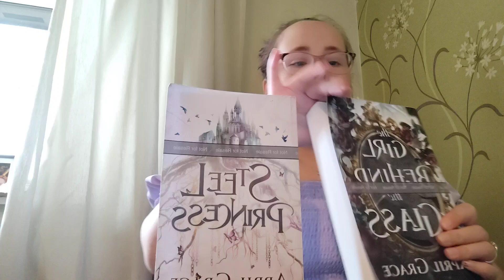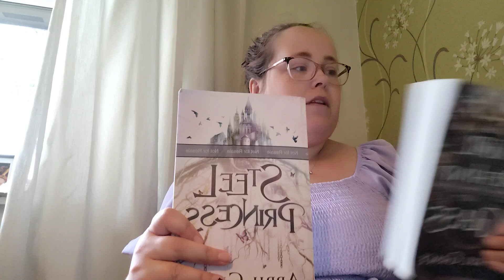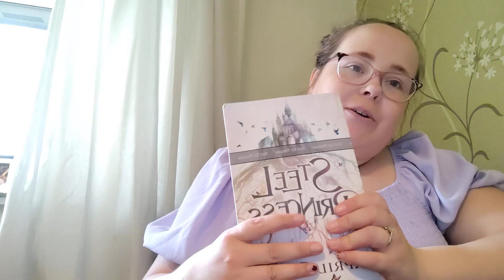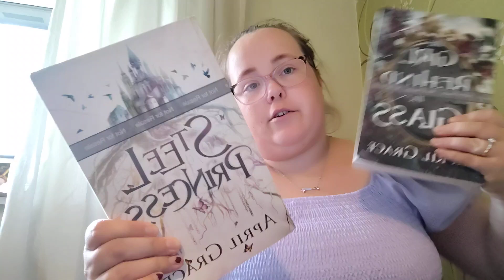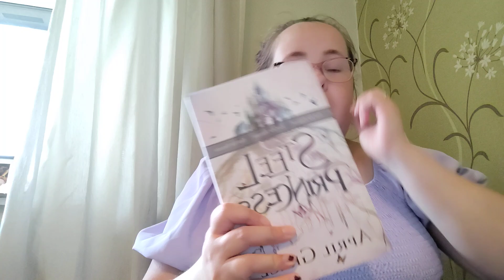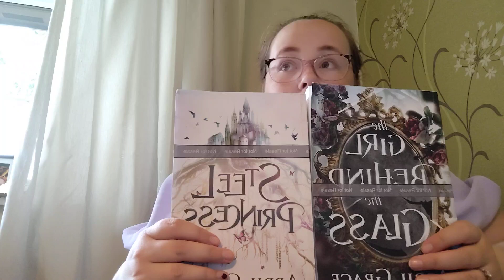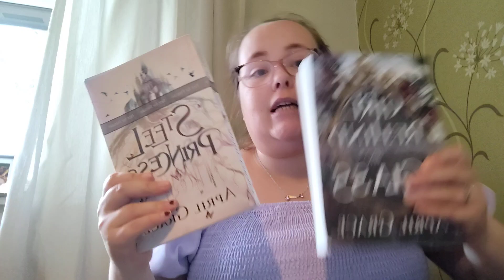WRITING & LIFE UPDATES